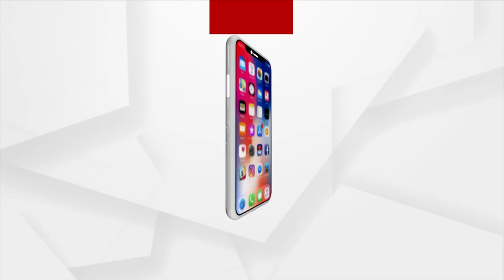RBI Withdraws Rs 2,000 Notes From Circulation; Public Gets Time To Exchange It Till September 30